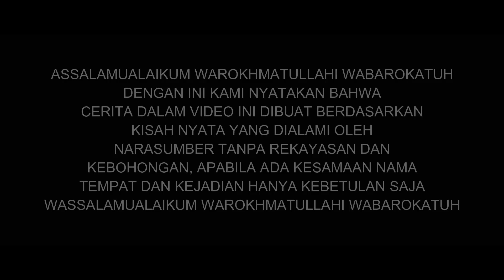🔴 PASANGAN REMAJA GANCET DI WATU TUMPANG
Ibu reyna pada saat itu sedang liburan bersama saudara-saudaranya di tempat kejadian ibu reyna mersakan hal yang janggal dan seperti apakah ceritanya saksikan sampai akhir SELAMAT MENONTON.

Narasumber ( Ibu Reyna Zairina )